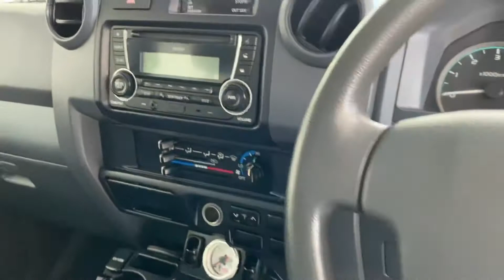Short video presentation of Toyota Landcruiser GXL U021504